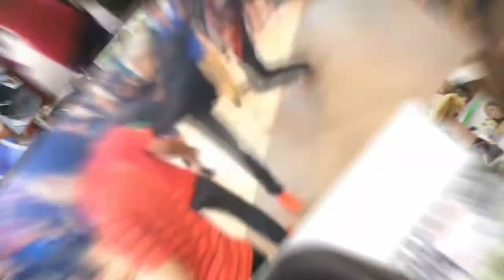Airline and shipping industries are at loss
The airline and shipping industries are at a loss due to the haze from Indonesia. Datuk Seri Liow Tiong Lai said he wanted a commitment from Indonesia to address the situation urgently, after launching the re-branding of Kojadi Institute to VTAR Institute on Wednesday.